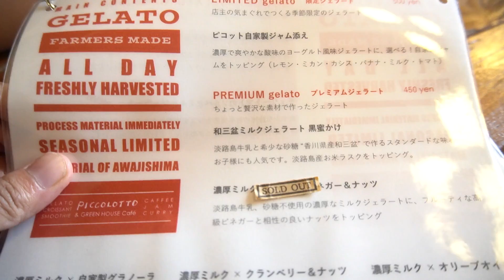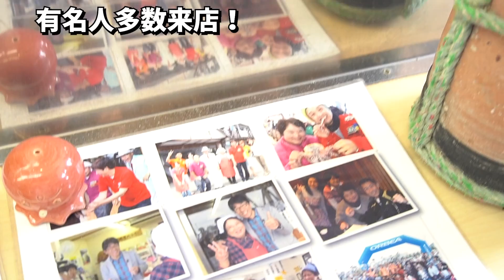【キャンプ】初めての夫婦キャンプ！朝から帰るまで食べまくり！焼きまくり！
海には入られへんかったけど、とりあえず食べまくりのキャンプになりました〜！！次はまた違う料理に挑戦したいな〜！！！
夏やからがっつりお肉もええなぁ〜！！！
でも夏の焼きそばは最高やわw

カリントウかわばたくん

ユニセラ

CHUMSホットサンドクッカー

よしもとクリエイティブ・エージェンシー大阪